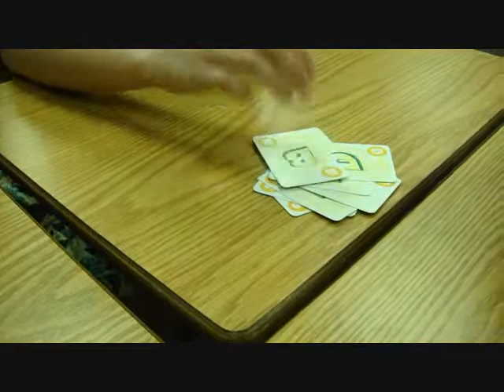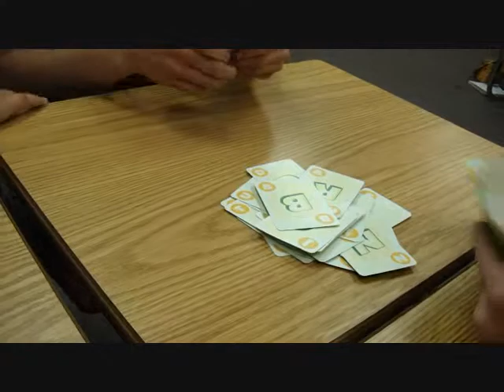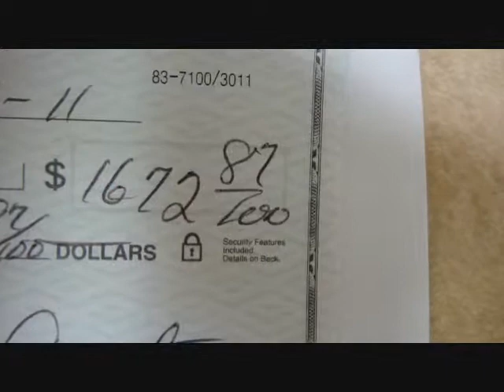Playing Linkity At School - (5.3.11 Day 69)